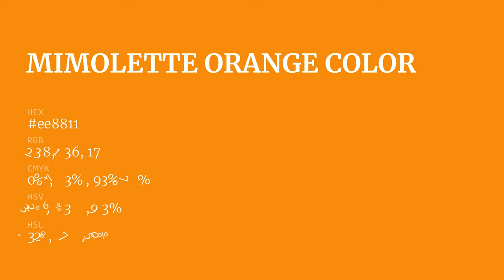Mimolette Orange color ee8811 hex Cool Orange color ee8811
What color is Mimolette Orange ? ee8811 hex, Cool Orange color ee8811

Hex ee8811 Color Code is also known as Mimolette Orange color